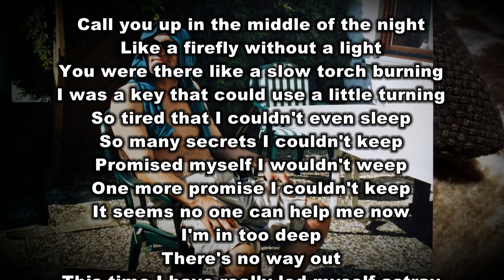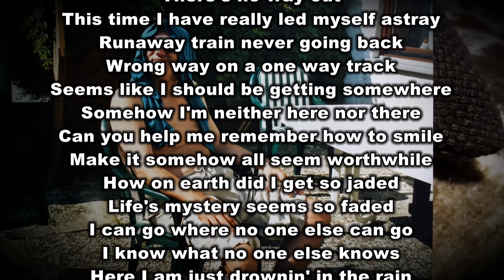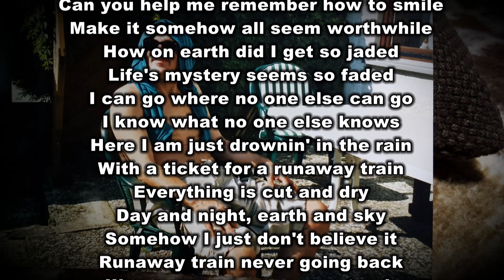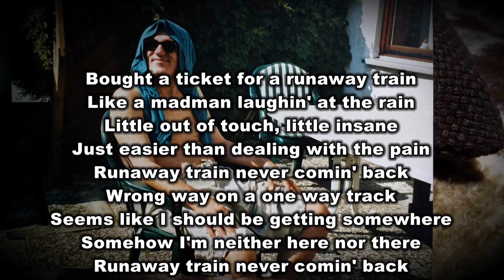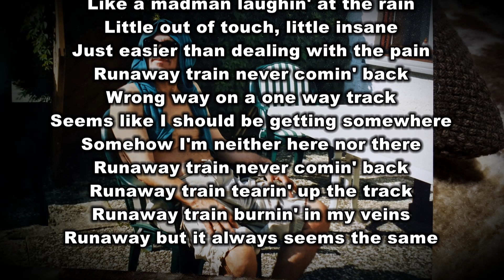Runaway train - cover by Z.Cikovac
Stotinjak kilometara sjevero-istočno od Nürnberga nalazi se mjesto Hof, u njemačkoj pokrajini Bayern. Početkom svakog ljeta u ulici König održava se Strassenfest. To je dan kada se stanovnici te ulice prepuštaju razbibrizi i veselju pa tako i ja uz moju svirku. 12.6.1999.